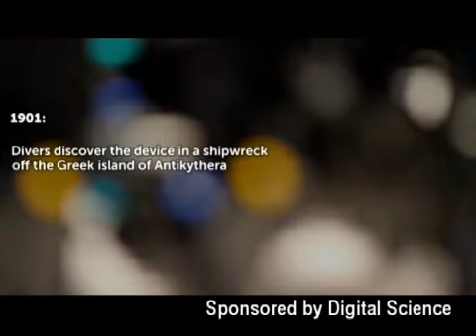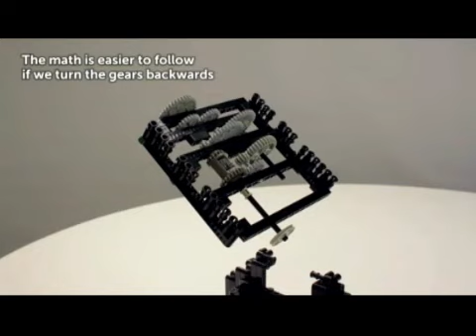Der älteste Computer der Welt // the world's first computer